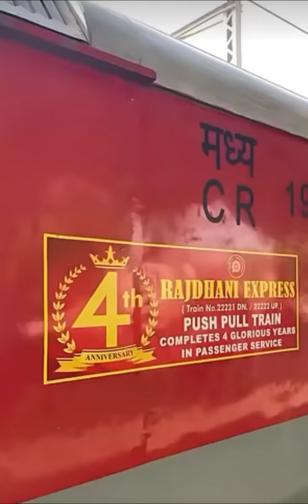My youtube channel ID bandSavage king 👑 reply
This videos are use for entertainment perpose only please do not take it seriously.

areyouhungrychallange

triggeredinsaan

motivational #

mothersday

momo

reeler

moti

Hbb This videos are use for entertainment perpose only

please do not take it seriously.

trending/@coolfood855

entertainment569

areyouhungrychallange

mothersday

infiankagamousfood #

momo

bigyoutubet

rosting moti

Hbb If teacher could hear your thoughts -part2

standupcomedian shortvideo This videos are use for This videos are use for entertainment perpose only please do not take it seriously .
Hbb This videos are use for entertainment perpose only please do not take it seriously .
Hbb If teacher could hear your thoughts -part2 standupcomedian shortvideoThis videos are use for entertainment perpose only please do not take it seriously .